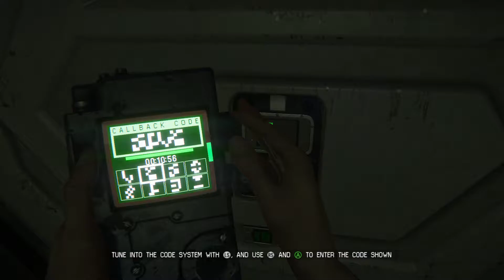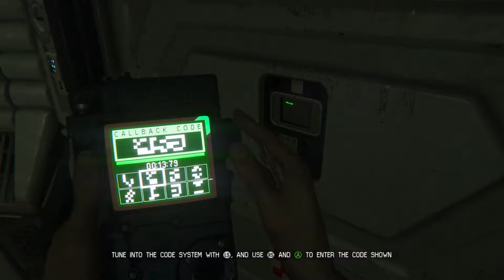Alien Isolation: Part 11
Watch my BEST gameplay EVER!

Also highlighting my worst "puzzle" solving this game has to offer.